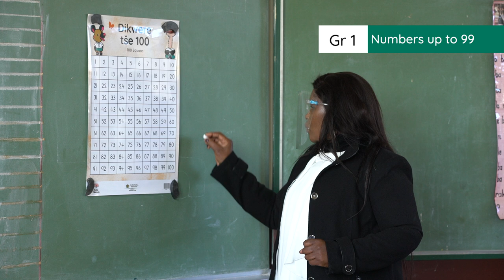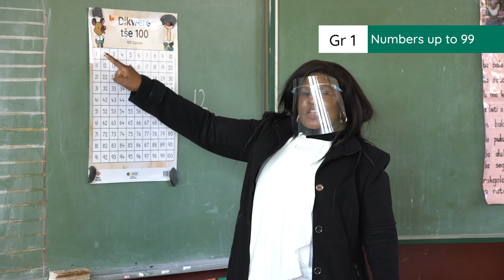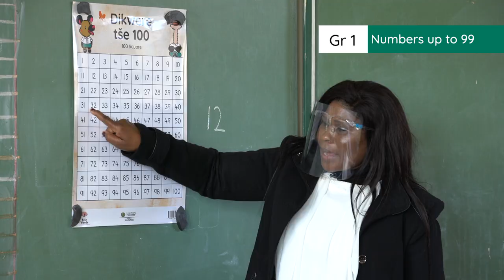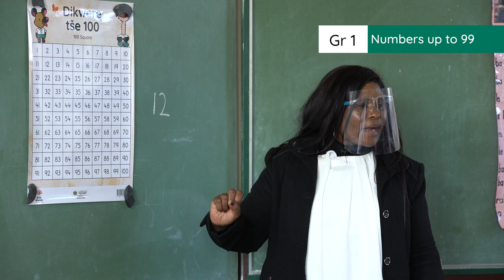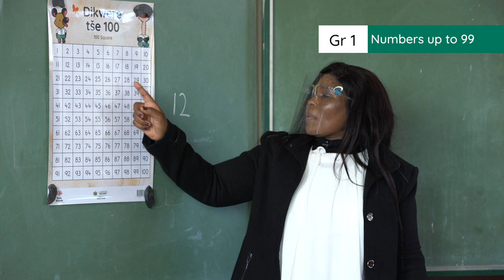4.5.1 Numbers up to 99 – counting, skip counting and recognition